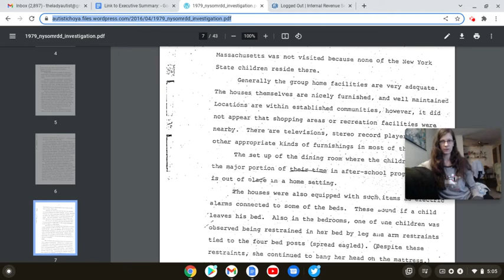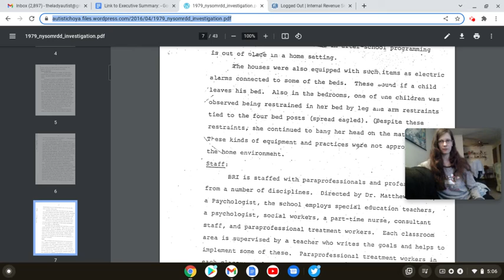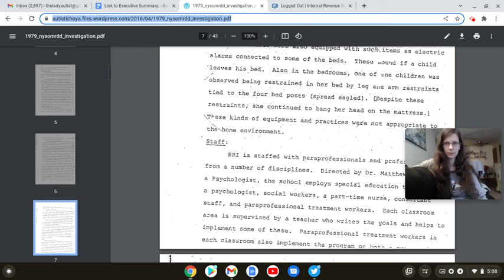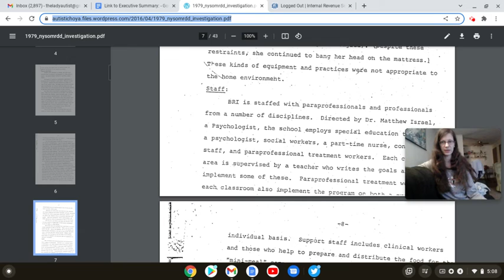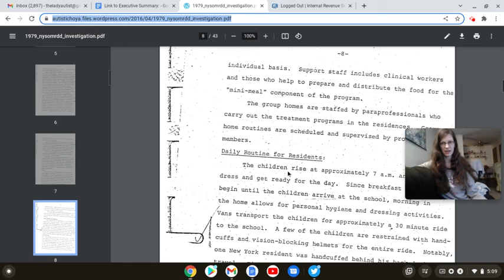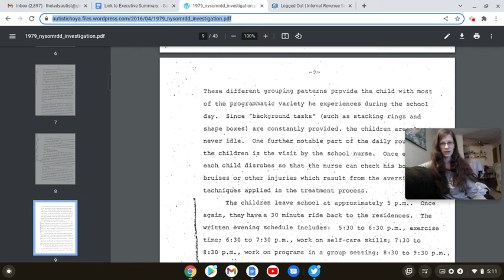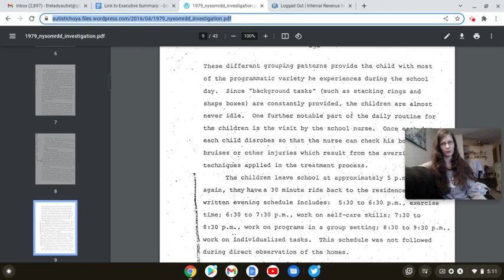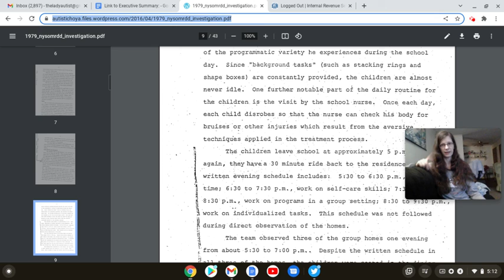NY State Dept of Education 1979 Report Part 3